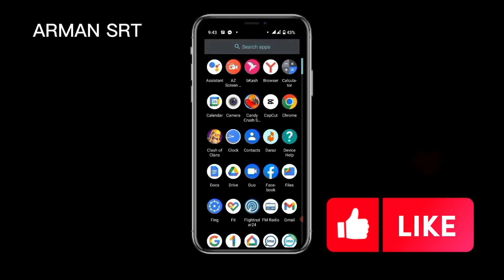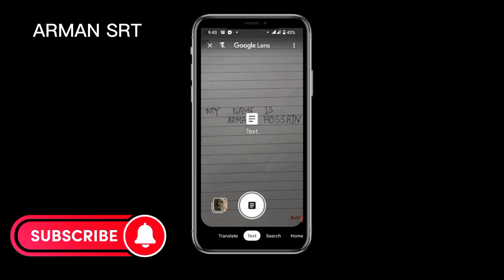How to use Google Translation.কিভাবে গুগল ট্রান্সলেশন ব্যবহার করবেন।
Today you will know how to use Google translator, through Google translator we can easily learn Bengali language to English and English language to Bengali, many of us want to know how we can do language translation, but due to the lack of proper guide line it is not done anymore,, ARMAN SRT. so I Today you tooSunder taught in a simple and elegant way how to do language translation, by translating language we can easily understand other people's language like our language, so Google translation is very important for us.